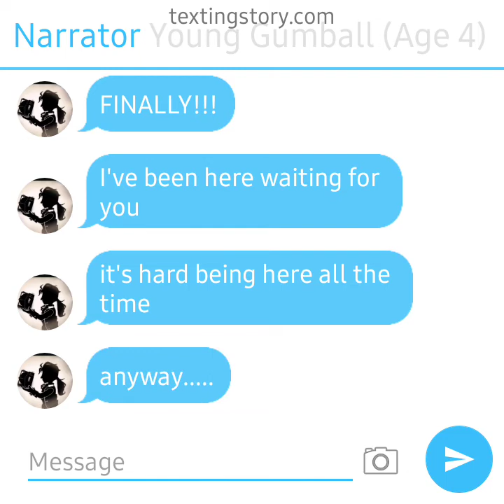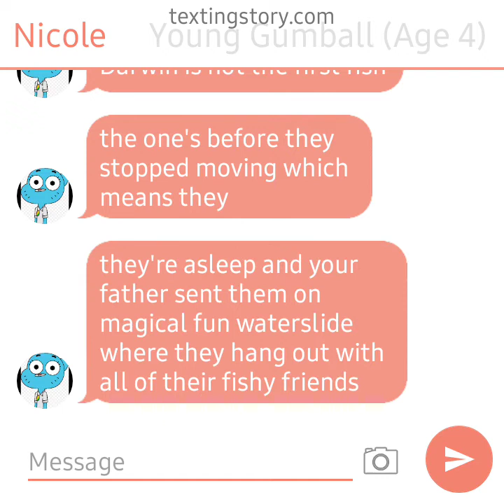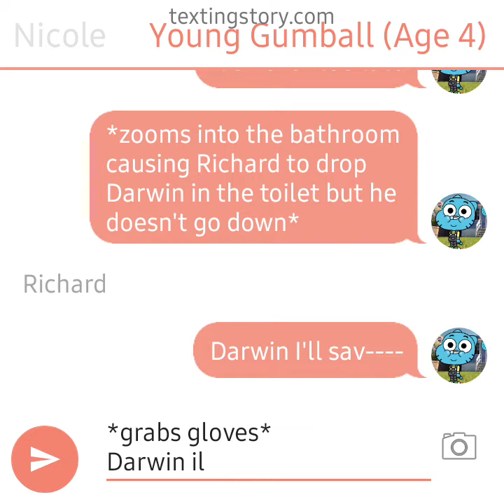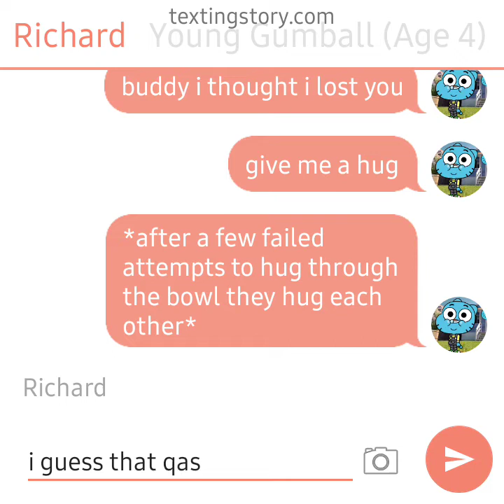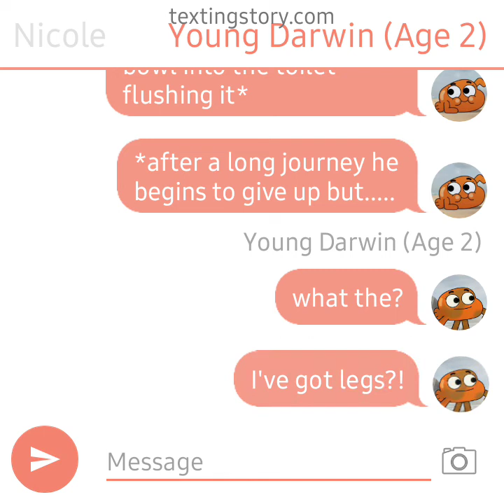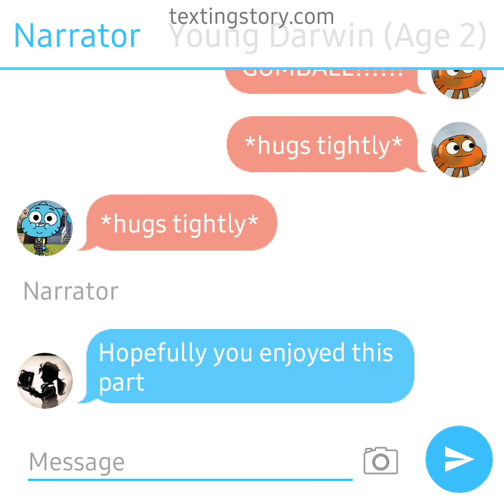Gumball Series Season 1 Episode 3: From Pet Fish to Brother